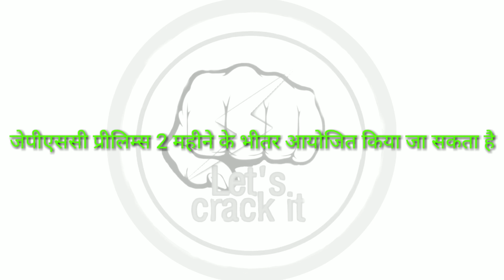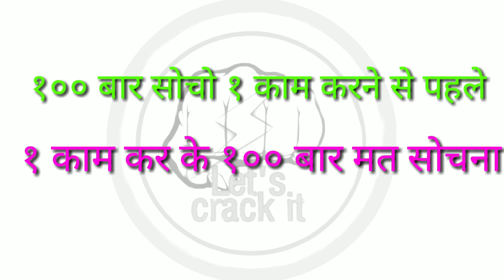7th-10th JPSC#jpsc preliminary#जल्द होगा जेपीएससी परीक्षाहो जाए तैयार#